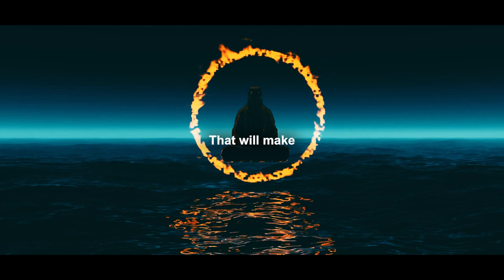Watch This For Your Childhood Self...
Your childhood self needs to come out of you.